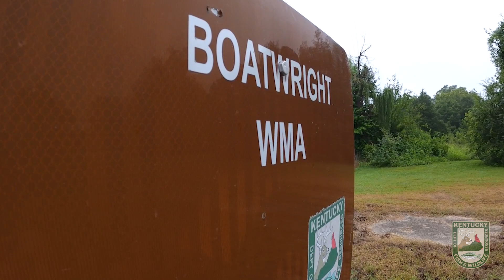Using Rocket-Nets to Capture and Band Wood Ducks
Have you ever seen ducks captured by use of rockets? Watch and see how The Department of Fish and Wildlife Resources demonstrates this process to capture and place bands on wood ducks in order to track their population.